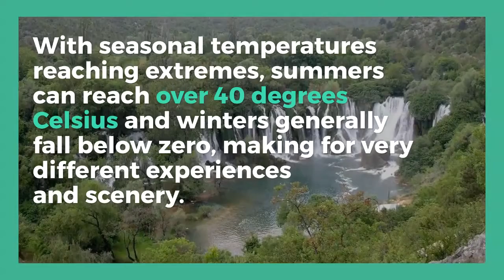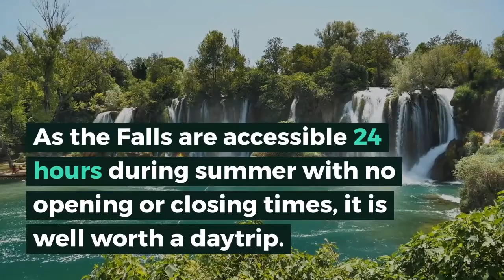Kravice Falls (Bosnia’s Plitvice Lakes)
Bosnia and Herzegovina may not be the first location that comes to mind when planning your next summer vacation, however, it is time to add this destination to your bucket list of summer must-do’s.

Cascading crystal waters, dense green flora, lush walking paths and lake waters ideal for summer swimming; this is what awaits you at the Kravice Falls.

Thinking of catching a glimpse of this breath-taking site? Here is everything you need to know about visiting the Kravice Falls in Bosnia and Herzegovina.

to find out more!